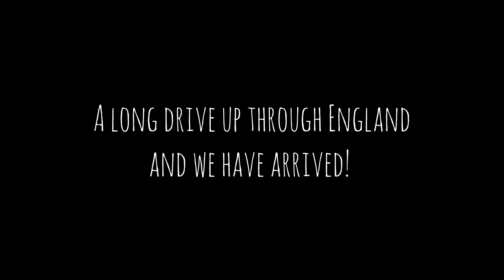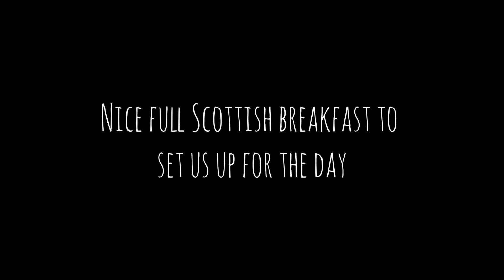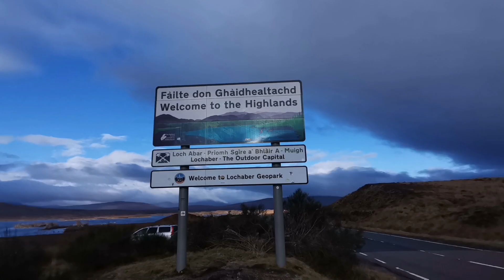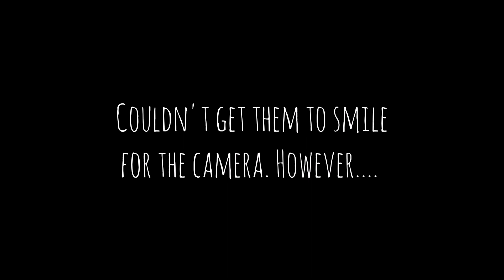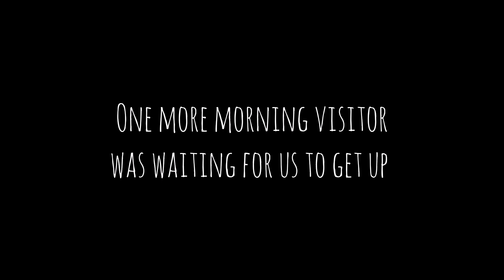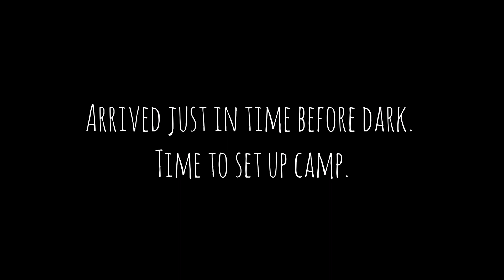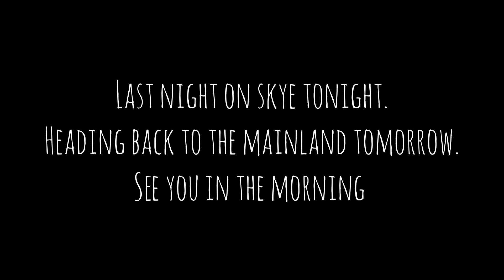Exploring Scotland, Winter 2023, Loch Lomond, Glen Coe, Glen Nevis, Isle of Skye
A week touring Scotland. Including Loch Lomond, Glen Coe, Glen Nevis, and the Isle of Skye.